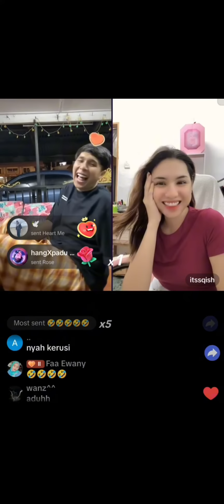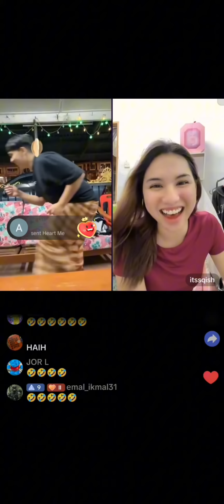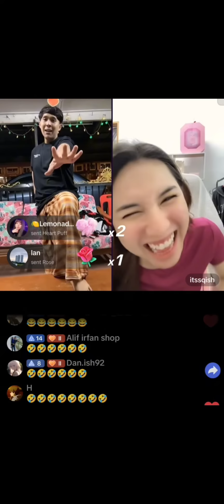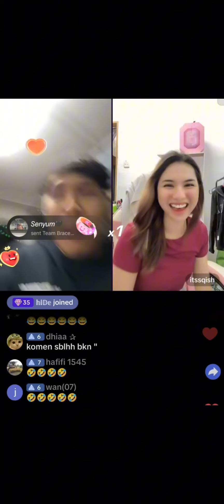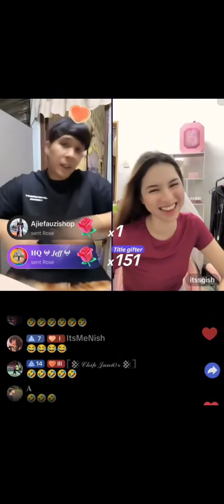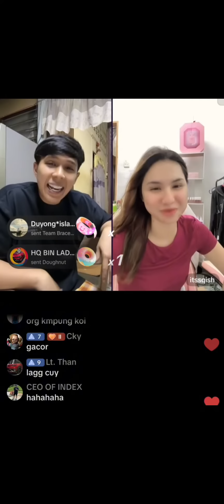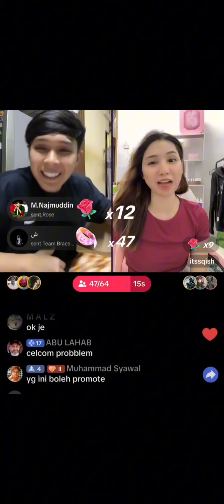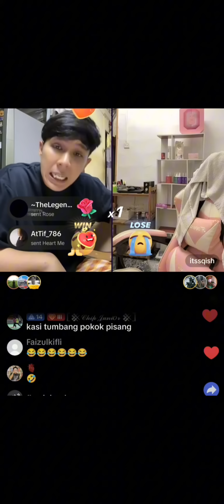Acap s live dengan awek lawa ooo 😱😍, best, seronok la tuuu yerr....